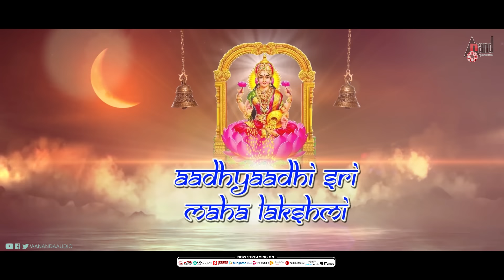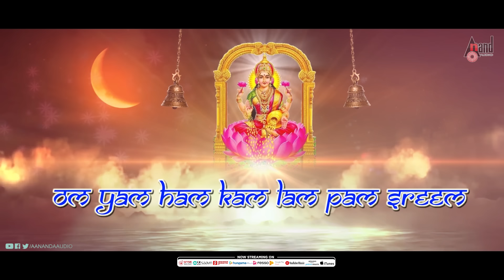Sri Aditya Hrudayam | Sri Lakshmi Hrudayam | New Lyrical Video | Vidyabhushana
Watch Full HD Lyrical Video Sri Lakshmi Hrudayam Sung by: Vidyabhushana Exclusive Only On Anand Audio Devotional Channel..!!!
♪You can also Download Anand Audio App
♪ Album Name: SRI ADITYA HRUDAYAM
♪ Lyricist:  SAGE BHARGAVA
♪ Record Label: AANANDA AUDIO VIDEO
♪ Song: SRI LAKSHMI HRUDAYAM
♪ Singer: VIDYABHUSHANA
Operator Codes
To Set " Sri Lakshmi Hrudayam " as Your Caller Tune!!!